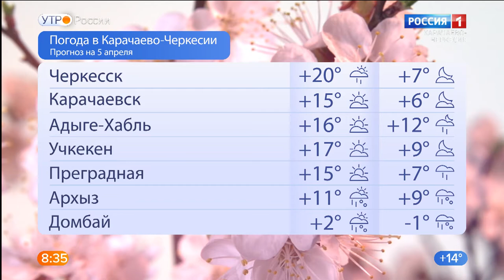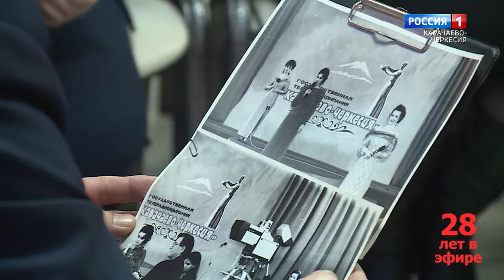Утро России. Карачаево-Черкесия 05.04.2021